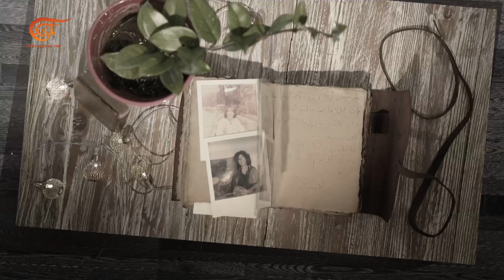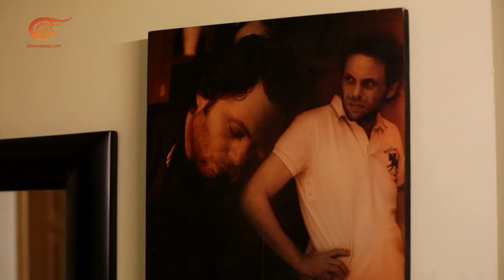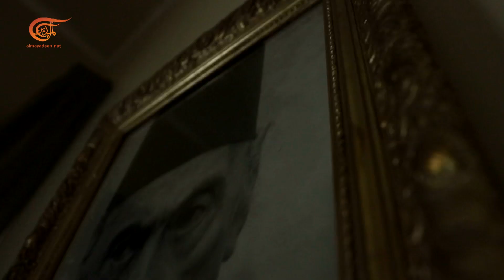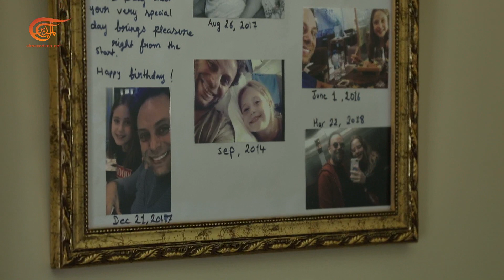لا شيء مستحيل | سيف السبيعي: فنان اللامستحيل | 2022-06-03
في دمشق…تحتلّك المدينة بذاكرتها وحاضرها. وفي وجهه… ملامحها، ملامح الشام، ألمًا وفرحًا. قد يبدو عبثيًا ساخرًا ومحظوظًا، لكن الحياة عرّته، فانهزم مرات متعبًا. سيف السبيعي، فنان التمرد والجنون والتجربة، هل اُطفأت نيرانه بعواصف الواقع…أم لا شيء مستحيل؟

الشخصيات المشاركة: سيف السبيعي - فنان سوري